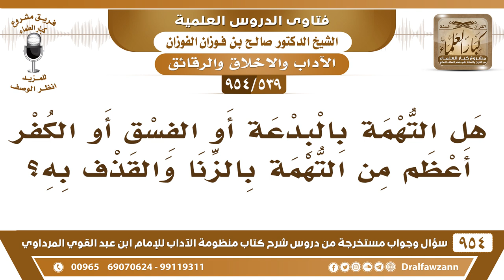[539 -954] هل التهمة بالبدعة أو الفسق أو الكفر أعظم من التهمة بالزنا والقذف به؟ - الشيخ صالح الفوزان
-[539 /954] السؤال: هل التُّهمة بالبدعة أو الفسق أو الكفر أعظم من التهمة بالزنا والقذف به؟
الجواب: كلاهما خطير، هذه تهمة في الدِّين وهذه تُهْمَة في العرض، كلاهما خطير، والدين من الضرورات هو أول الضرورات الخمس التي يجب حفظها، فكلاهما خطير.
للاشتراك في قناة الشيخ صالح الفوزان
سؤال وجواب من شرح منظومة الآداب ( 945 ) مقطع

للاستفسار والإقتراحات والدعم
رئيس الفريق
لمشروع كبار العلماء